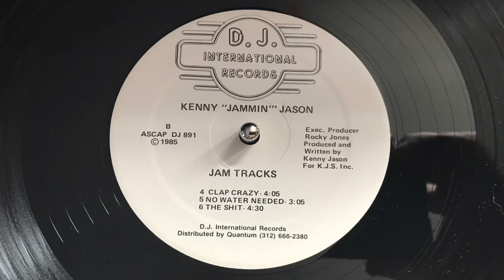Kenny “Jammin” Jason - Clap Crazy (1985) D.J. International Records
Released in 1985. The music is way ahead of its  time.
DJ International Records 1985
Jam Tracks